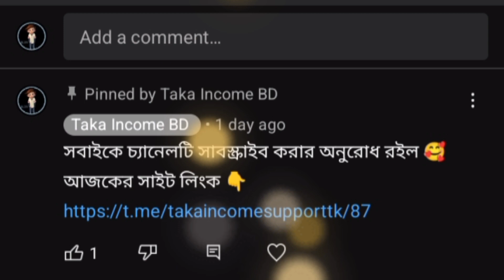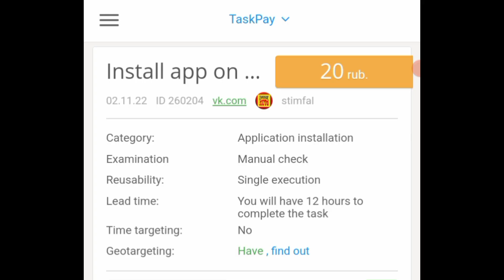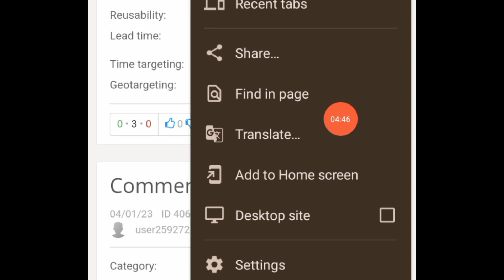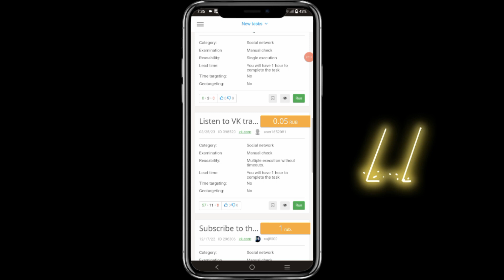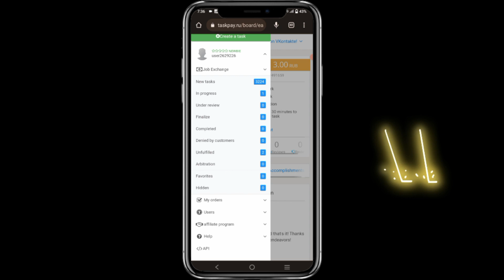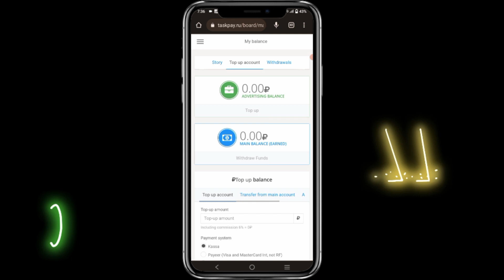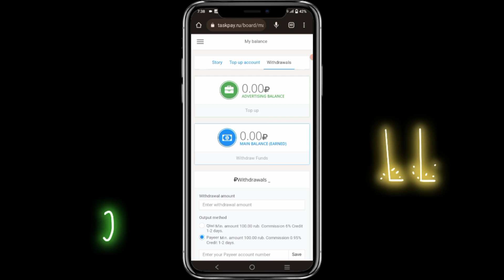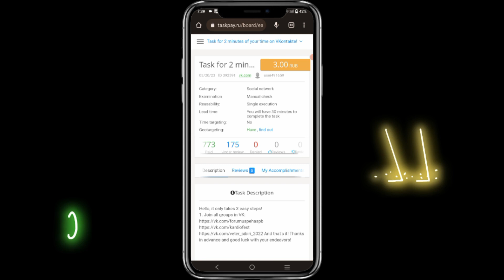সম্পুর্ণ ফ্রি ওয়েব সাইট থেকে ইনকাম | 2023 Free Online Income Site | Best Income For Students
Want to make money online, this video help you. How to earn money without investment it's explained in this video. If you want Regular income join our telegram team 👇
Site link: check comment box ☑️
Video topics
How to make money online? Review website without investment. How to use this site? How to get cash income?